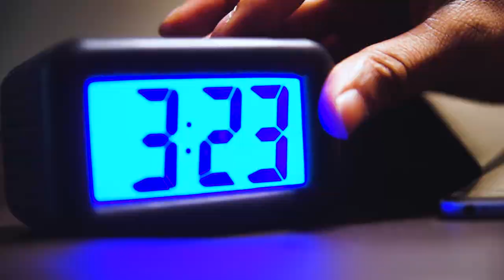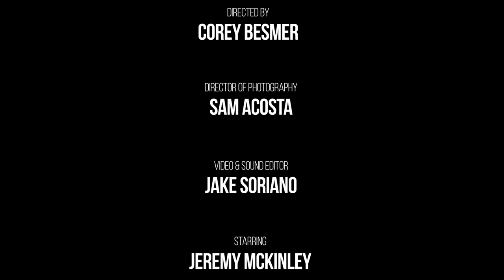BEEP - A Comedy Short - Sacramento State Film School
A Comedy Short by Sacramento State Film Students

A man is rudely interrupted by a life saving device. He will do whatever it takes to make it stop. Will he demolish this evil life saving device or will he just destroy the fire within him?

Directed by Corey Besmer
Written & Produced by Dominic D'Avolio
Director of Photography & Cinematography by Sam Acosta
Sound & Film Edit by Jake Soriano